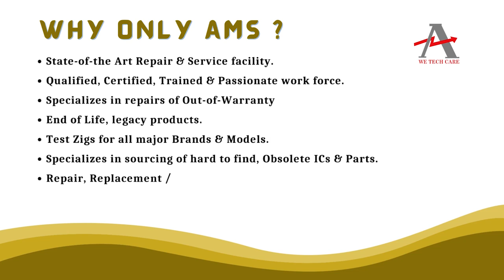Eberle SBA 2 S Relay